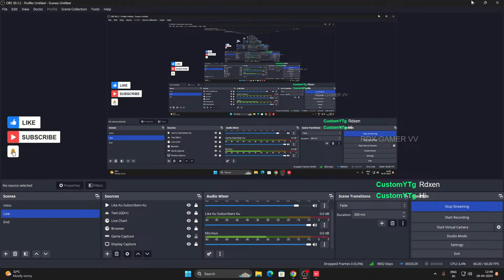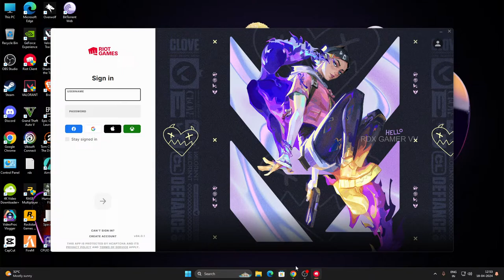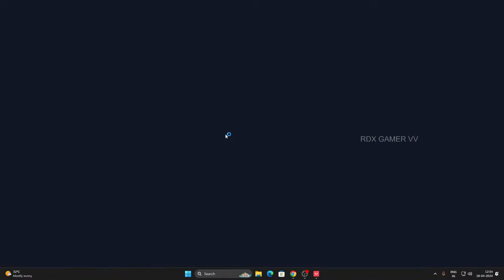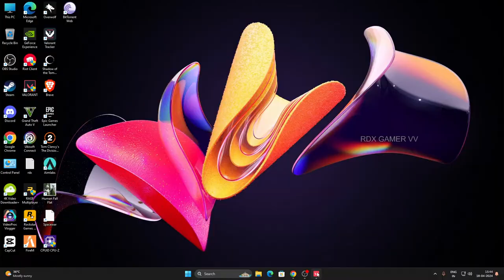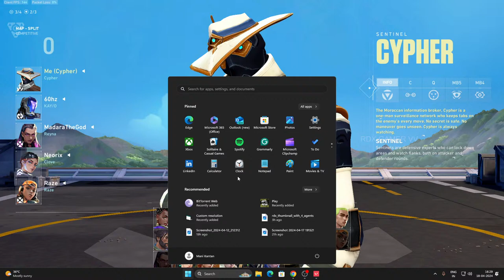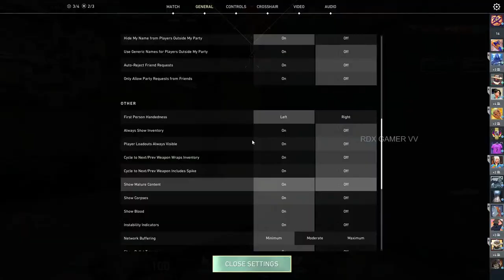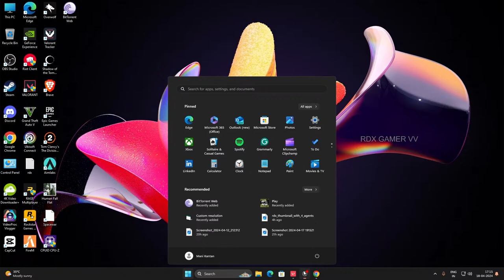Valorant Tamil Live | Road To Silver 3 🥈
Welcome to stream nanba🖤✨

𝙋𝘾 𝙎𝙥𝙚𝙘𝙞𝙛𝙞𝙘𝙖𝙩𝙞𝙤𝙣:

🔶CPU:   AMD Ryzen 3 3200G
🔶GPU:   NVIDIA GeForce GTX 1650 OC
🔶RAM:   24GB DDR4 RAM
🔶Storage:  HHD 465 SSD 237
🔶Mouse:  LiveTech Gaming Mouse
🔶Keyboard:  LiveTech Gaming Keyboard
🔶Headphones: Red Gear Cosmo Headphones

ID:
🔹Valorant: RDX GAMER YT
🔹Steam: manikantan9972

💸Upi ID - rdxgamervv@ibl